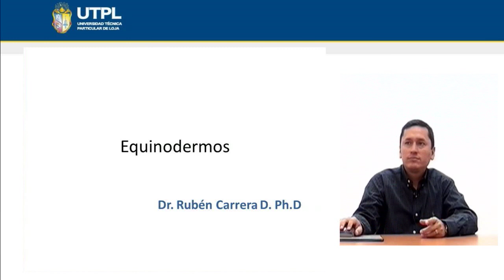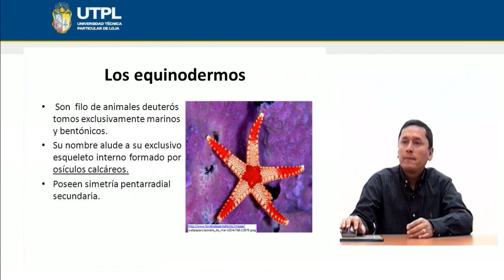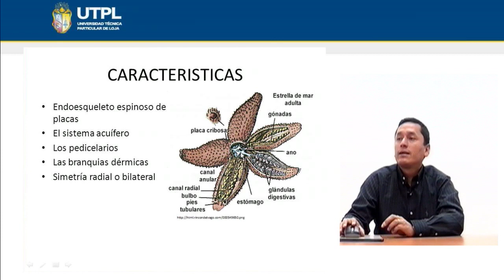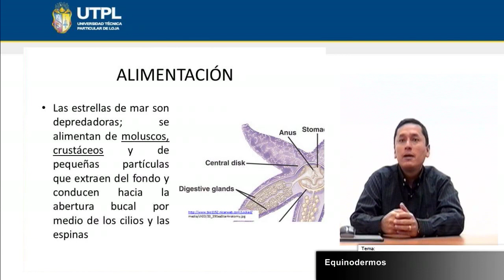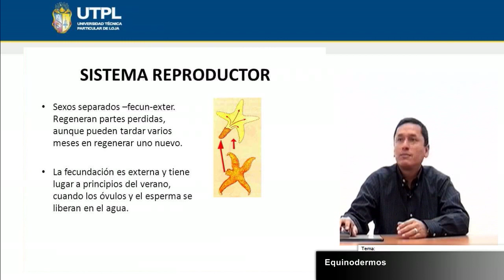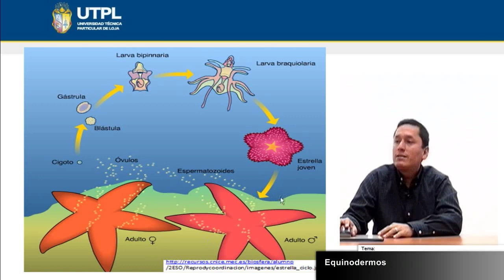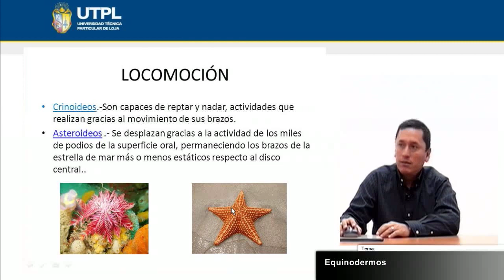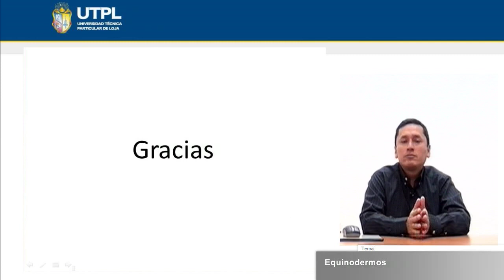UTPL EQUINODERMOS [(CCEE-QUÍMICO - BIOLÓGICAS)(ZOOLOGÍA GENERAL)]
Químico-Biológicas
Zoología General
Tema: Equinodermos
Ponente: Dr. Rubén Carrera